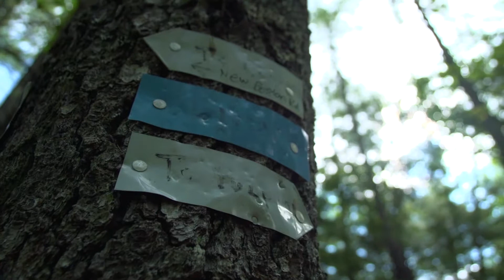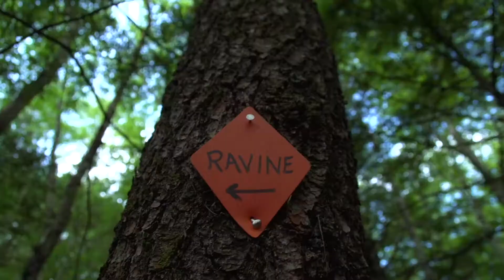DAY 203: Pulpit Rock (Pt. Two)